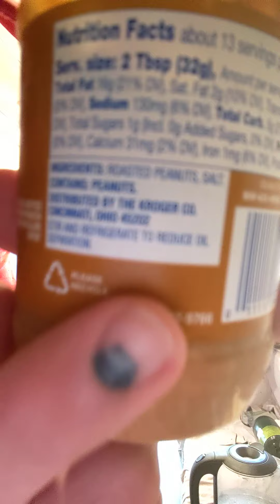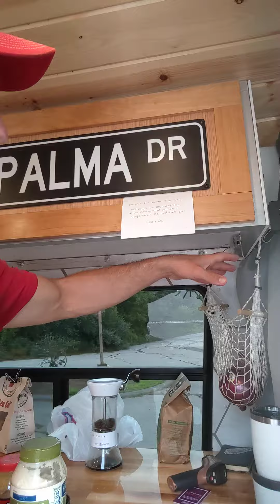Coffee Talk: Pilot update, Weekend update